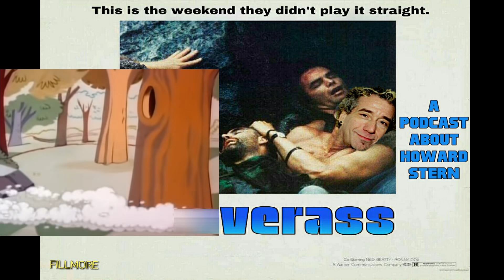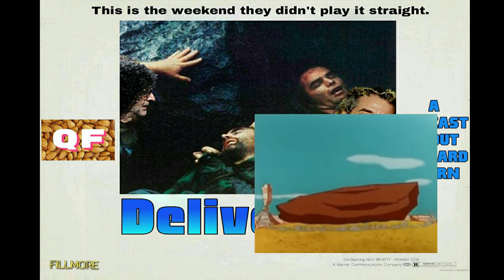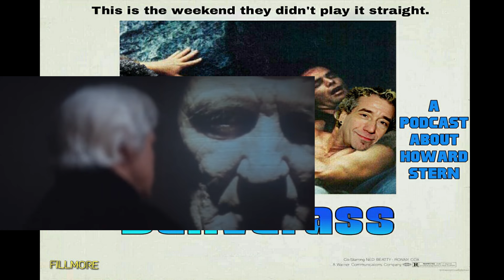QF: A Podcast About Howard Stern ep. #94 "Deliverass"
Folks, what we have here is a good ol' Ralph bash session just for you.

If you dig our podcast and want to donate, want access to weekly Patreon content, or you dig the clips on my other channel and want to make a request, hit us up on Patreon here: